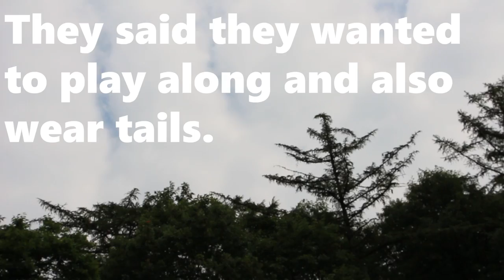VLOG: 4TH Therian Meet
Dutch and english translations/captions will be up soon!
Be prepared for a Music Video (MV) soon!

Once again, one of the most amazing days in my life has just happened.

After weeks of preparing. Sweat, tears, anger and regret.
I've been able to, once again, hold a local therian meet!

This time our therian meet was hold in The Netherlands, to give a few NL therians the chance to also join in!

The meet was hold in a nature park called 'Mastbos' which can be found just between Breda and the Belgian border.
The meet was hold on saturday 9 june from 11am to 5pm.
We had a good 11 attendees this time!

Despite that it was really hot and that some of us were really tired, we had a lot of fun by running around, barking and howling like crazy and lots, lots, loooots of hugs!

Yet again this time, we truely could feel the love and friendship within the group.

This is exactly why I love doing this. Why the hours of preparing in stress and tears and the long car drives (as we carpool for a lot of members who otherswise aren't able to attend) are worth All of it.
Just to see them, my friends, smile so bright. To see that they can have fun.

That's why I love doing this job.
Organising meets.

Oh and yeh! We met some random kids who were having some sort of camp (we think) in the same woods as we visited and we had a long conversation with them which I tried to secretly film (so sorry for the weird filming).

Some stared at us as if we're crazy..but well I guess u'll always have that with 'human society'.
But others were really fun! They howled along and truely wanted to 'play along' and said 'I also wanna be a therian!' hha. It was pretty cute.

However sometimes the kids came a bit close, and some attendees of the meet did not like this so we decided to move on.

It was an extraordinary experience!

The MV of this meet is not yet created, but will between now and 3 weeks depending on my finals.
I've yet to find a fitting song with active and calm moments, a positive message and something about home/belonging/good time/animals/.. so recommondations are always welcome! You can send me songs through Therian Amino or PD youtube community amino. My name is: PD Pinkdolphin.

I hope to see you all soon!

To those who attended the meet: I miss you guys! You were amazing!

WOOF!
PD